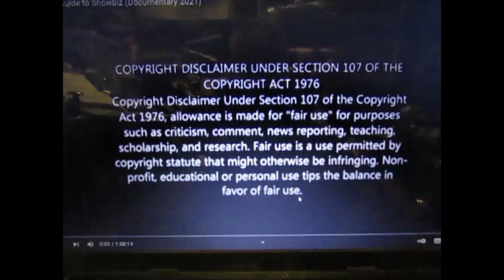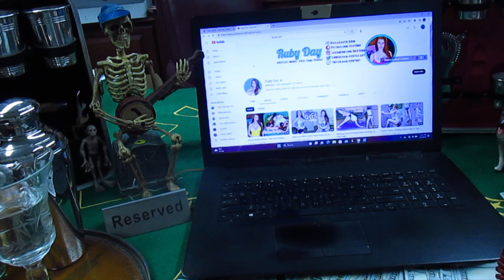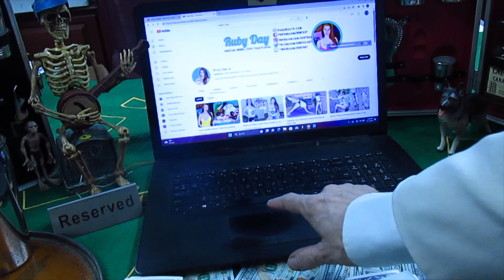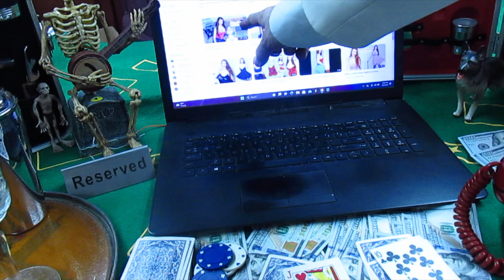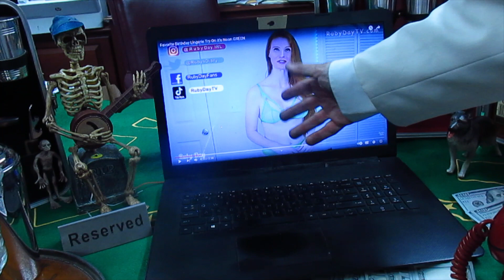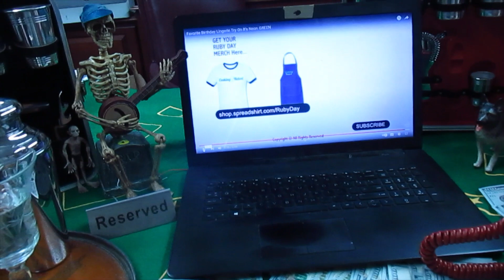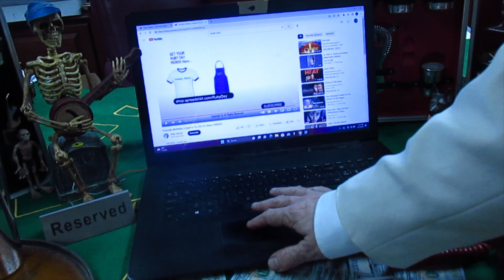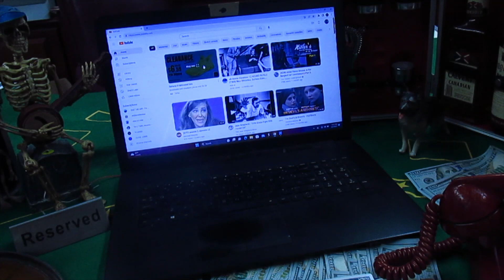COLONEL BURLIQUE'S TALK ON RUBY DAY'S LINGERIE MODELING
COLONEL BURLIQUE'S TALK ON RUBY DAY'S LINGERIE MODELING.  HERE THE OLD COLONEL GIVES HIS TALK ON MODEL, CHEF, YOGA EXPERT, RUBY DAY'S LINGERIE MODELING.  HE GIVES HIS ADVICE TO THE GENTLEMEN WHO SOMETIMES BECOME ENAMORED WITH SOME OF THE LADIES ON YOUTUBE AND ONLY FANS.